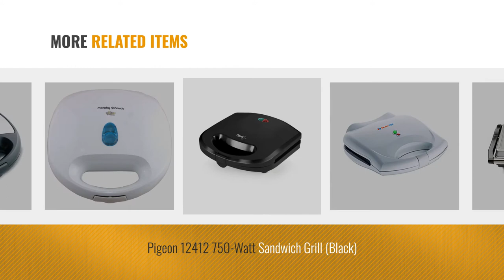Top 10 Toasters Grill [2018]: Nova NSG 2449 1000-Watt 2-Slice Sandwich Maker (Black/Grey)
Top 10 Toasters Grill [2018]

Nova NSG 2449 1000-Watt Panini Sandwich Grill Maker (Black/Grey) by Nova

Pigeon 750-Watt 4 Slice Grill Sandwich Toaster(White) by Pigeon

Prestige Electric Commercial Grill Toaster (Steel) by Prestige

Bajaj Majesty SWX400 700-Watt Grill Sandwich Toaster (White) by Bajaj

Lifelong LLSM115G 750-Watt 4-Slice Grill Sandwich Maker (Black) by Lifelong

Pigeon 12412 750-Watt Sandwich Grill (Black) by Pigeon

Morphy Richards SM3007(G) 750-Watt 2 Slice Grill Toaster (White) by Morphy Richards